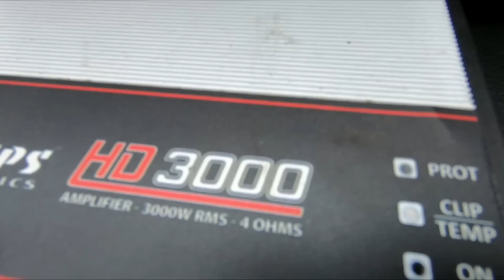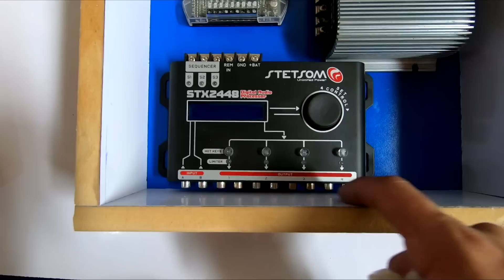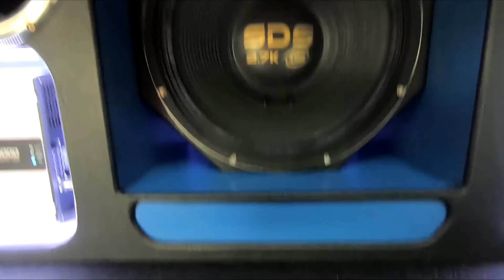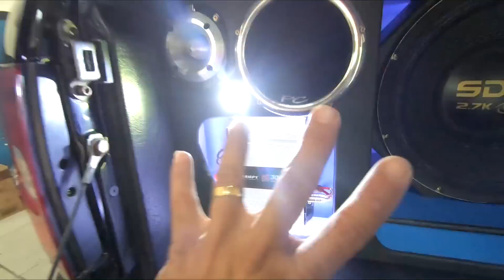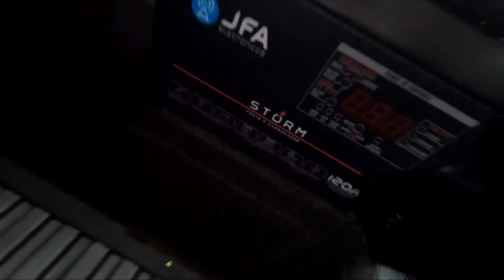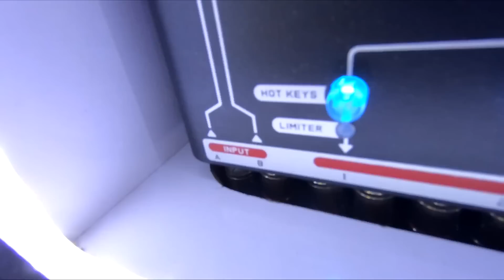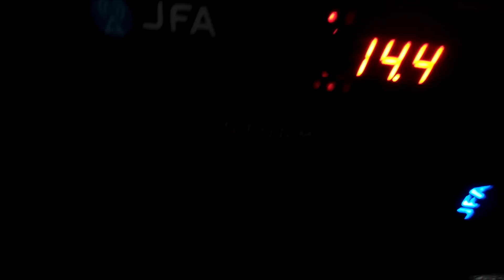SAVEIRO CROSS PROJETO LUXO!!! ☢JuNiOr SoM♛®